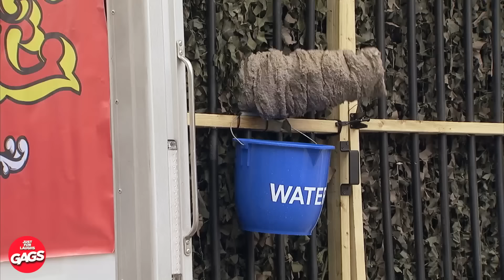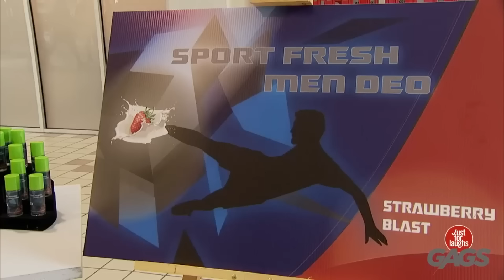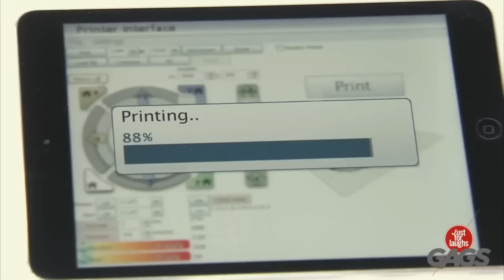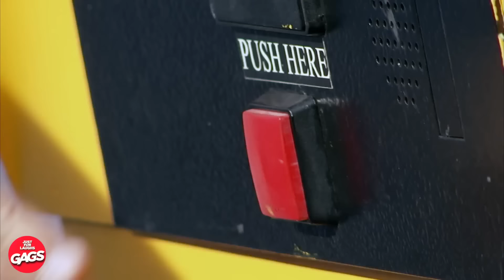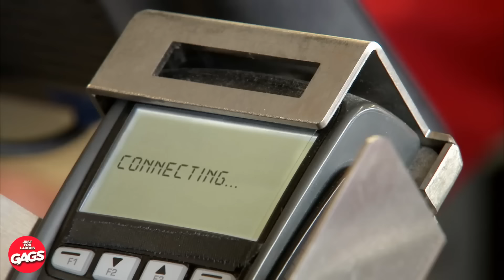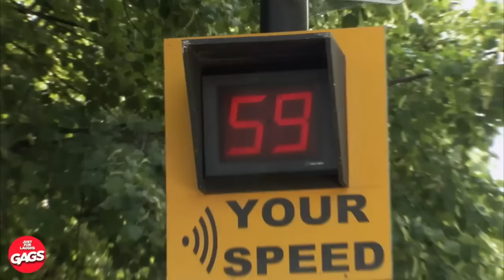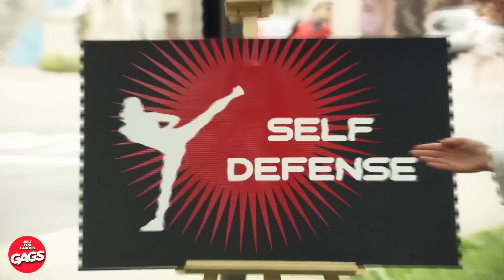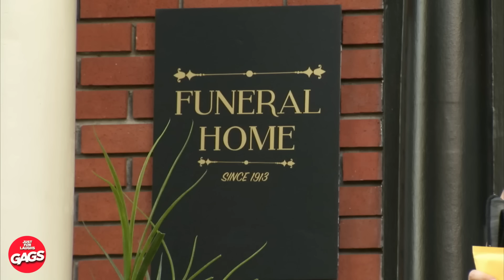Just for Laughs Gags Collection !!! 1 HOUR PART 35